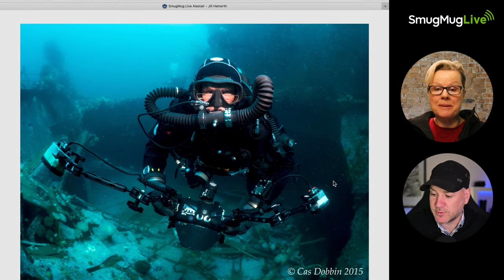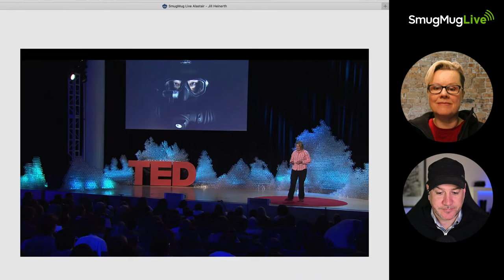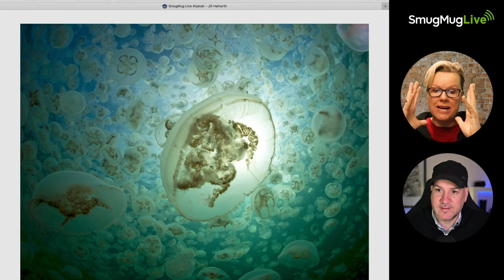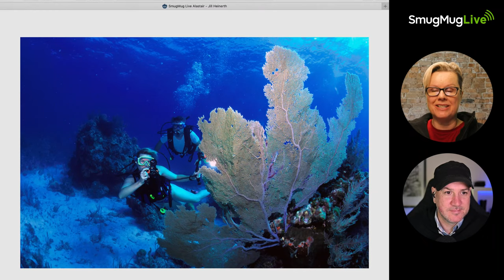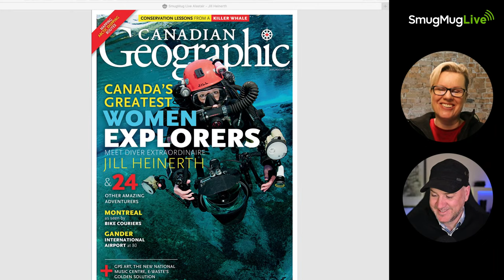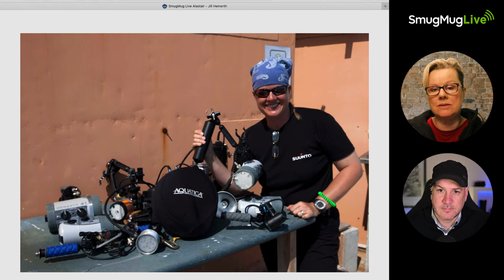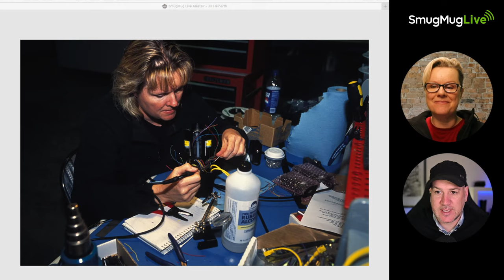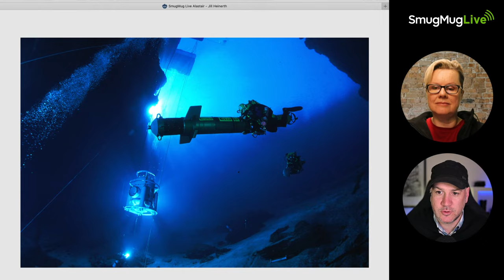SmugMug Live! Episode 79 - ‘Into The Planet’ with Underwater Explorer & Photographer, Jill Heinerth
On this live stream we are joined by the awe inspiring Jill Heinerth.

Jill is an underwater explorer, writer, photographer, speaker, and filmmaker.

A pioneer of technical rebreather diving, she has led expeditions into icebergs in Antarctica, volcanic lava tubes, and submerged caves worldwide.

She is the first Explorer-in-Residence of the Royal Canadian Geographical Society.

Her memoir, INTO THE PLANET, has been lauded by the Wall Street Journal, Oprah Magazine, and the New York Times.

She is also a Fellow of the
International Scuba Diving Hall of Fame,
Underwater Academy of Arts and Sciences, Women Divers Hall of Fame,
and the Explorers Club, which awarded her with the William Beebe Award for ocean exploration.

You can hear more from Jill and Alastair over on The Photography Lounge Podcast: